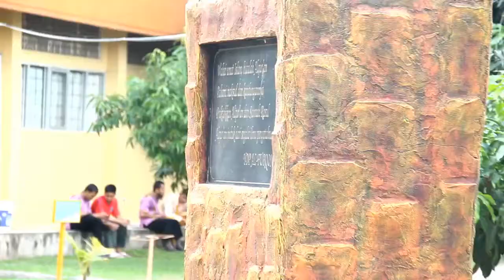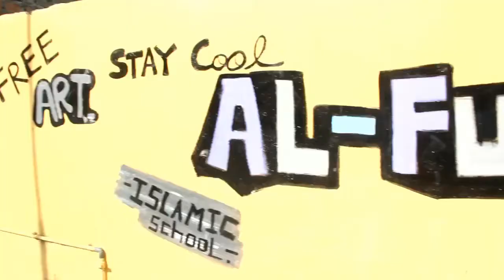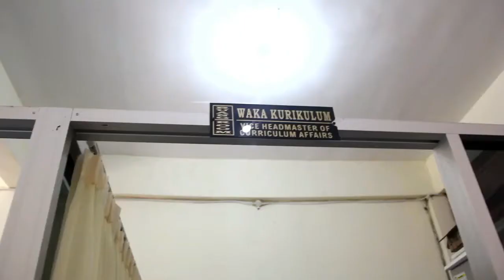Stay Cool SMP-SMA IT Al-Furqon Palembang ( Fix)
( Video yg udah bisa buka di HP/ Tab)
Backsound by :
- High School Musical  - What Time Is It
-YouTube Rewind INDONESIA 2015
- The Vamps - Oh Cecilia (Breaking My Heart) ft Shaw
- Sheppard - Geronimo